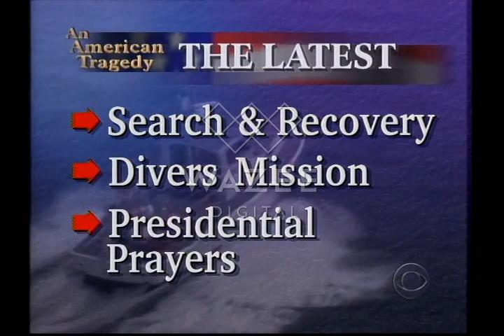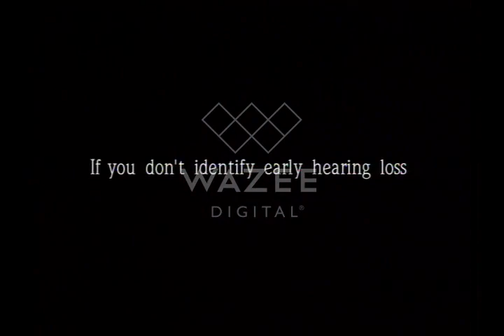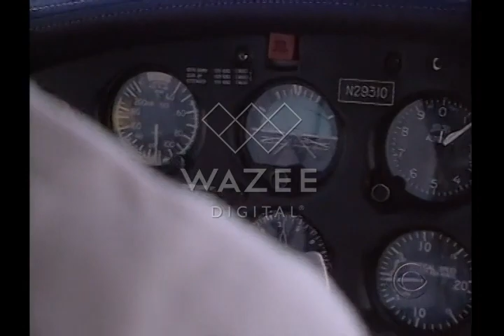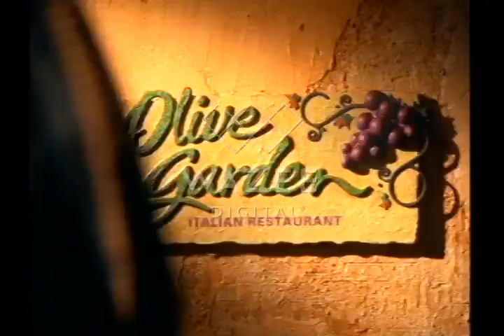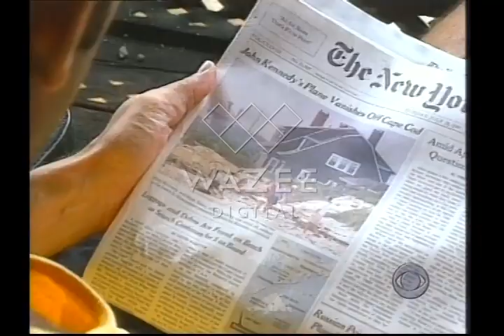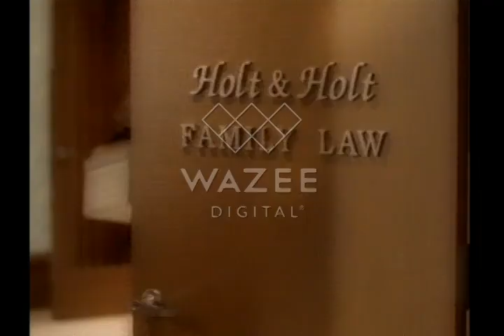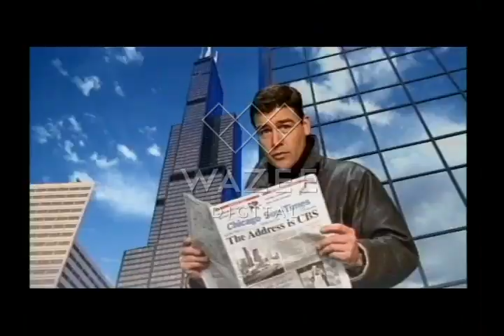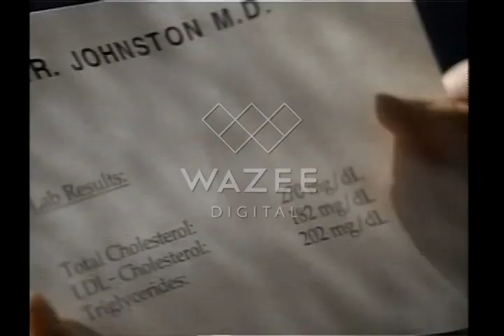CBS This Morning - 1999-07-19 - first hour